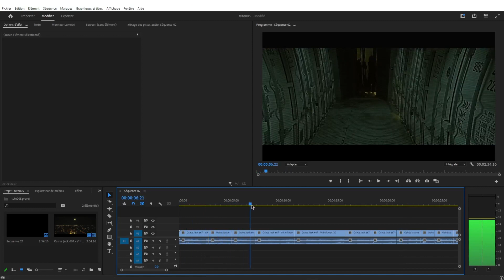Comment cut automatiquement sur Premiere Pro (Autocut)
Maîtrisez l'autocut sur Adobe Premiere Pro : tutoriel pour réaliser des coupes automatiques, astuces pour utiliser efficacement la fonction autocut, conseils pour accélérer le processus d'édition vidéo, et techniques pour améliorer la fluidité et la précision du montage sur Premiere Pro.